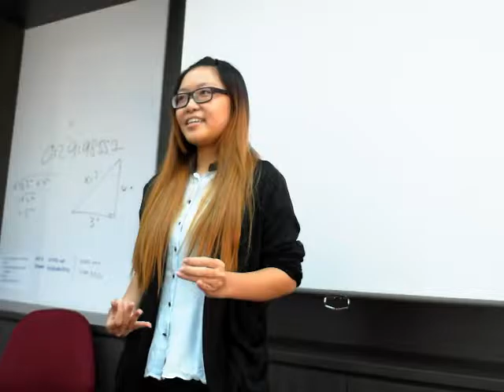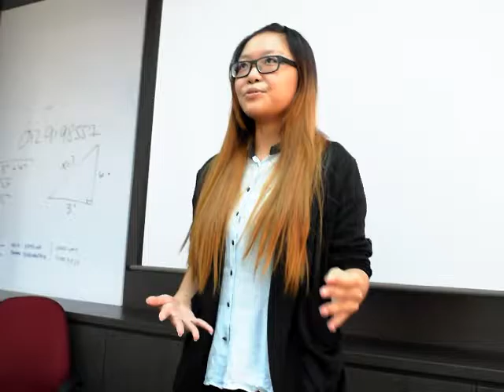Presentation Practice #4 42